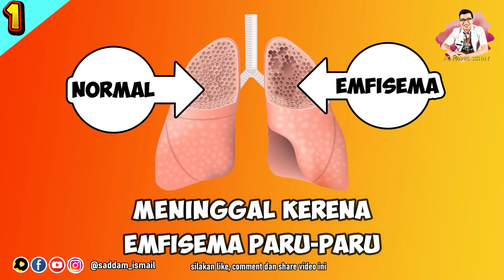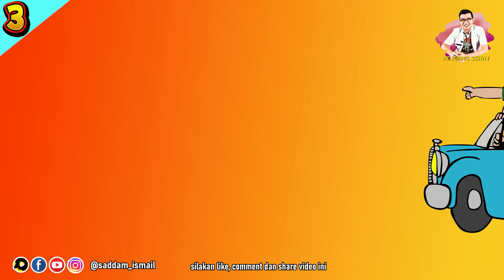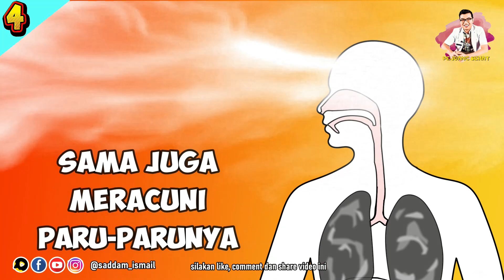MITOS YANG LUCU SEPUTAR ROKOK - DOKTER SADDAM ISMAIL